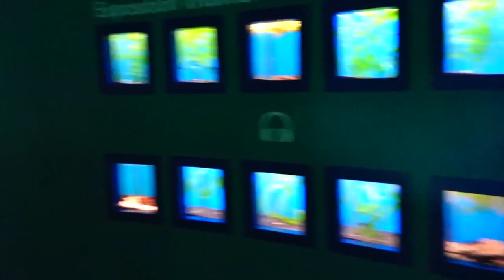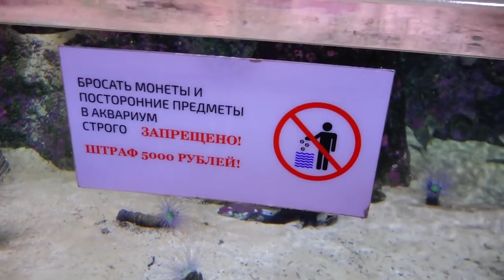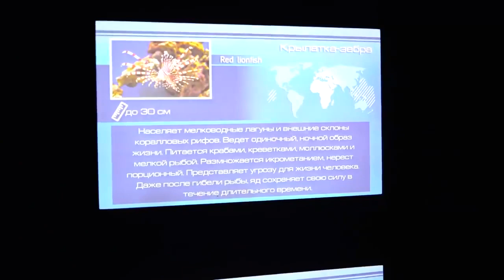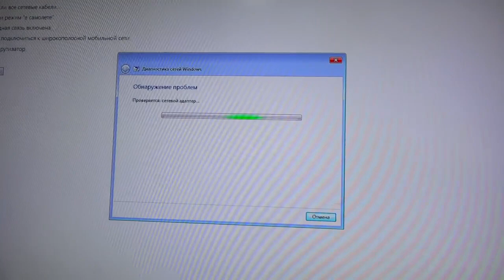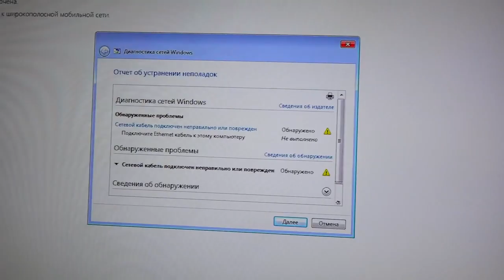УЮТНО! Москвариум - самый большой океанариум России. Обзор